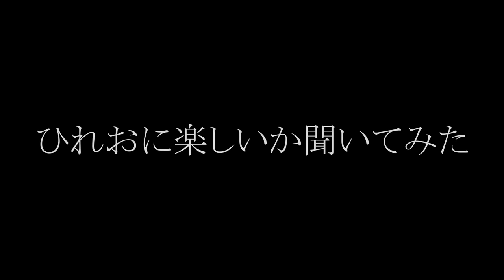ビーコンを見つけたら壊したくなってしまう魔王ひれおくんが危険だｗｗｗ【スプラトゥーン２】